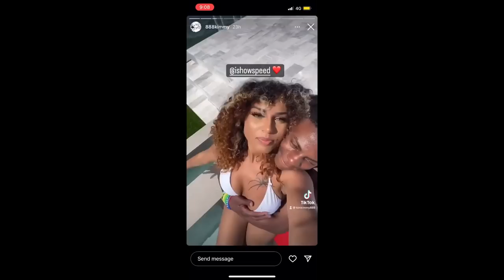TO BE HONEST BUT FACE TO FACE HOOD EDITION !